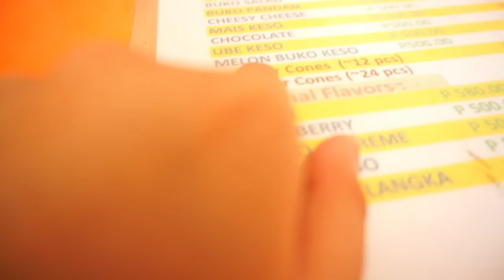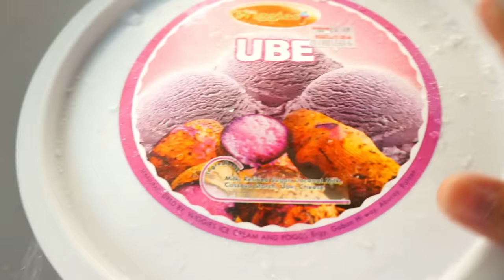1 GALLON ICE CREAM FOR 24 HOURS! (NAKAYA BA NAMIN?)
eto ineedit ko dyan hehe,
thankyou bessy 😘❤